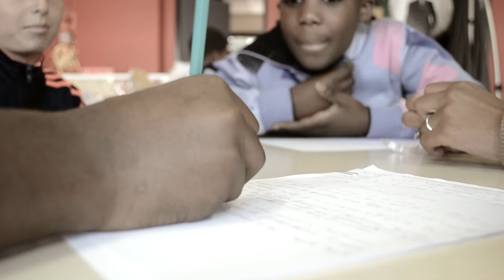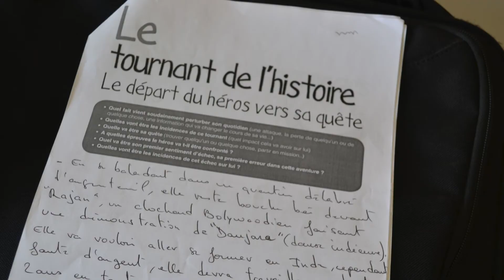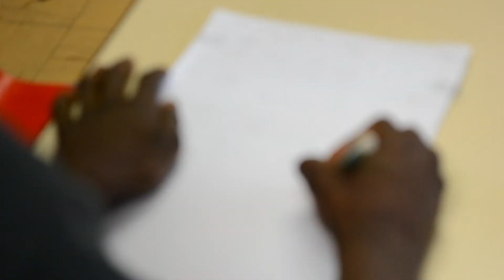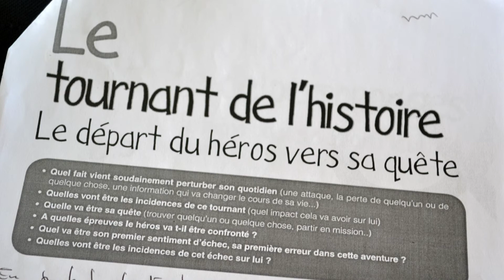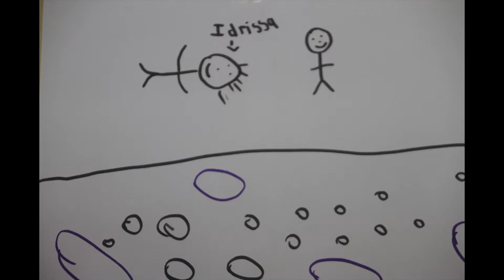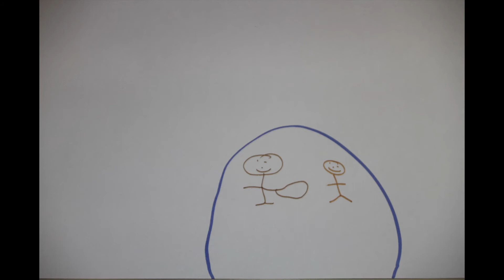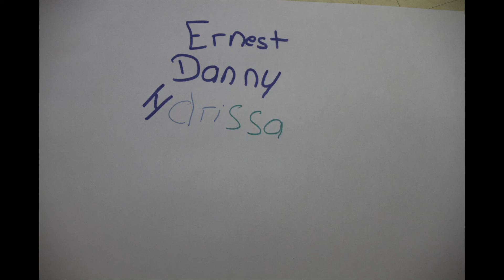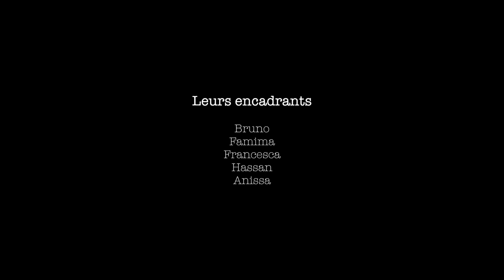Les Educonteurs - Présentation de l'atelier